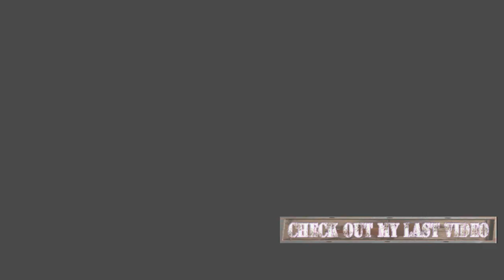The Crab, The Shark, & The Golden Cube | Cube Escape | The Cave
The last lets play from the Cube Escape website.  I was not disappointed a single bit, I loved very complacated moment of this series.  Next stop, Paradox.

I am starting alpaca commissions for just one dollar.  But as my request, please do not ask for anything sexual, gory, or shippings, I'm not comfortable with those.

Art with Logo By @morrell_tia